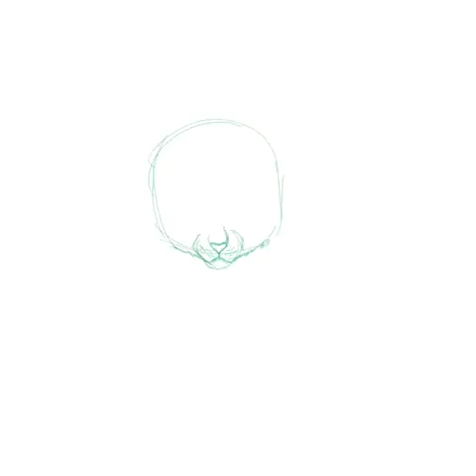Blaze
Howdy, hope you enjoy this time-lapse of one of my characters. Blazepelt is a character in my warrior cats world. He is the leader’s brother and is the deputy!